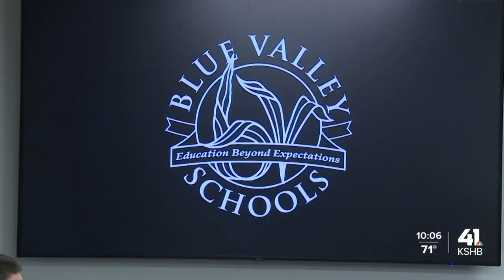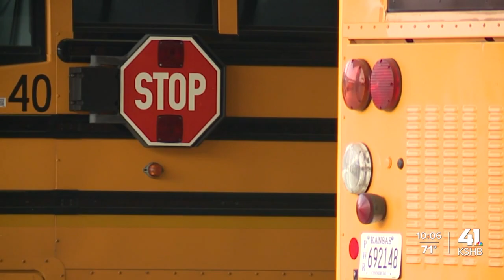Blue Valley Schools cuts bus payrider program for middle, high school students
The Blue Valley Schools District voted to eliminate school bus routes for some middle and high school students.